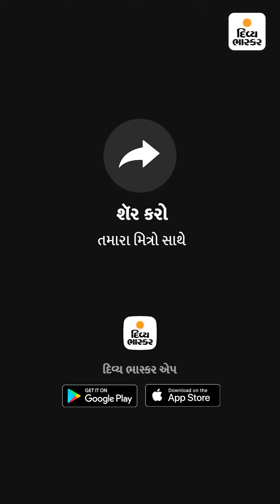‘હાલો પ્રસાદ લેવા...હાલો’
‘હાલો પ્રસાદ લેવા...હાલો’ : ભગવાનના મોસાળમાં રસોડા ધમધમ્યા, પૂરી-શાક, મોહનથાળનો પ્રસાદ લેવા લાખો ભક્તો ઉમટ્યા